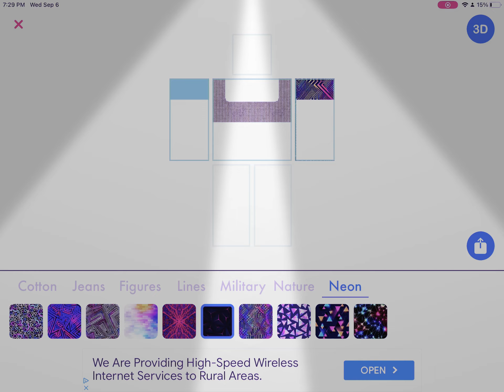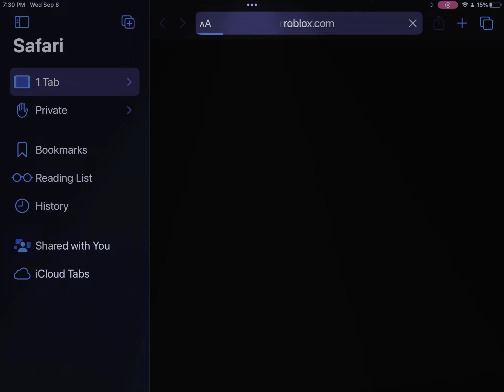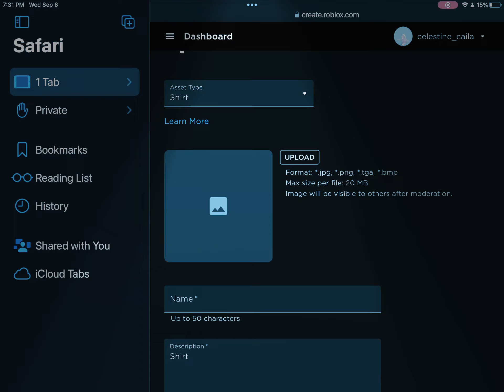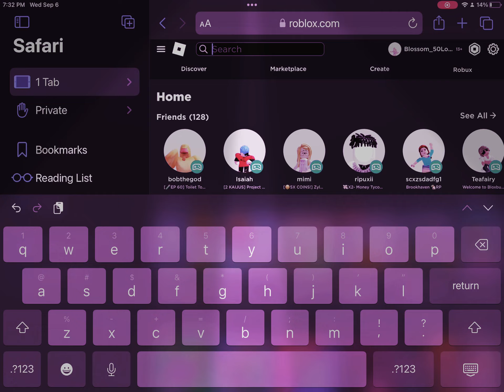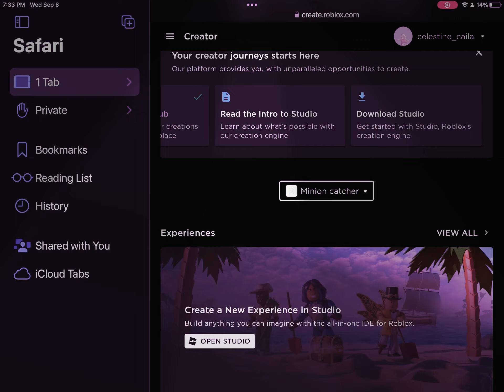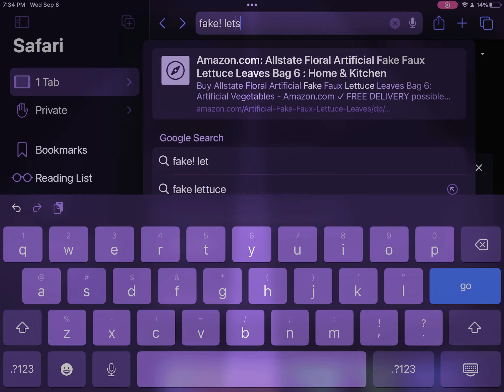Bro l worked so hard to make those outfits-